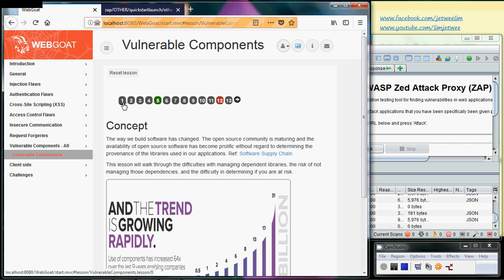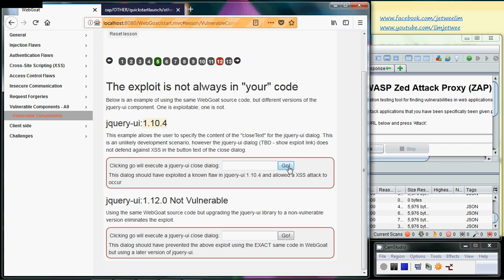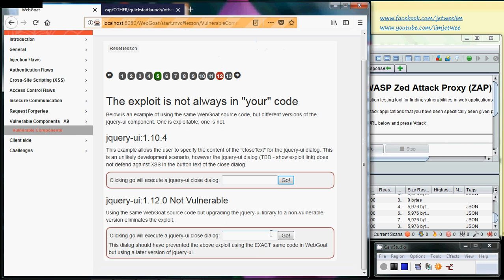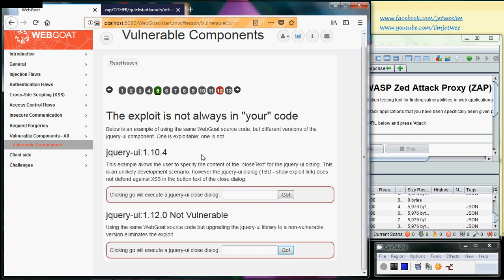OWASP WebGoat 8 - Vulnerable Components (5)